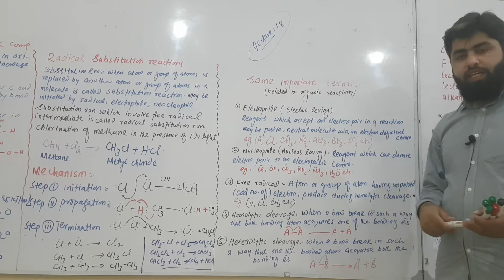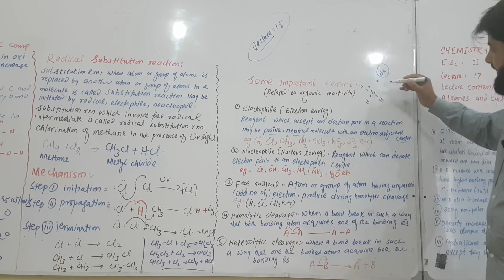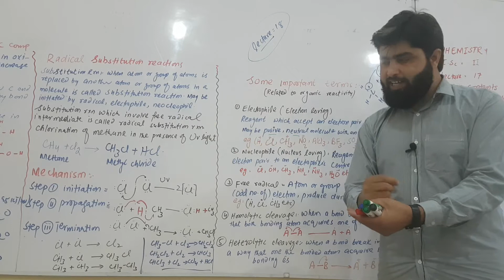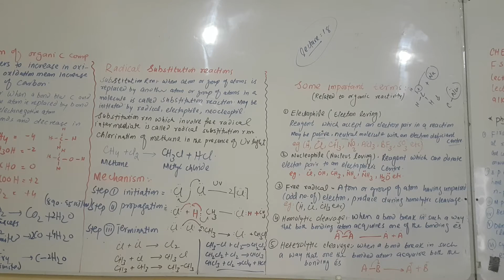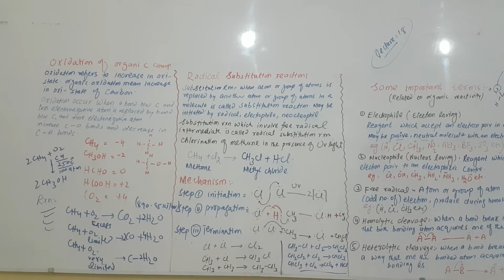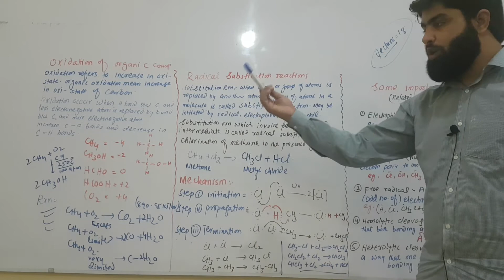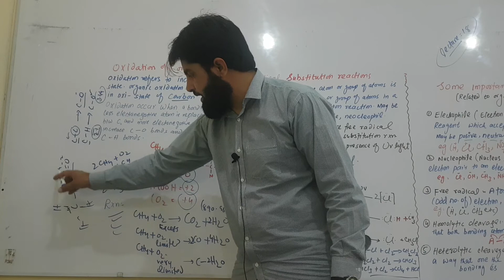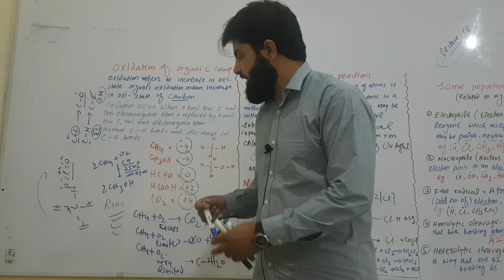F.Sc II chemistry lecture 18 Radical substituition reactions of alkanes